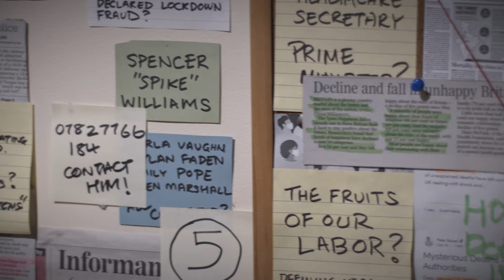Buying Time Official Full Trailer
In a future plagued by deadly diseases, a desperate father must confront the moral implications of an advanced chip technology that grants extra years of life at the cost of someone else's.

Written by Andy Blithe
Directed by Kris Smith
DIT Darren Joy
Camera Darren Joy, Kris Smith and Andy Blithe

Produced by Andy Blithe and Kris Smith (aturn films and television bandits)
Special Thanks to Darren Joy and his ongoing support on this film